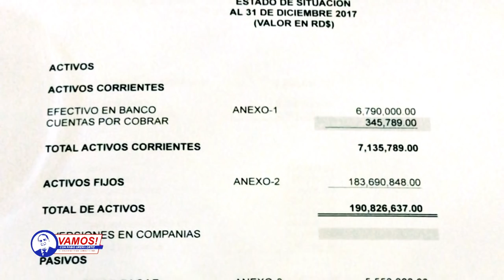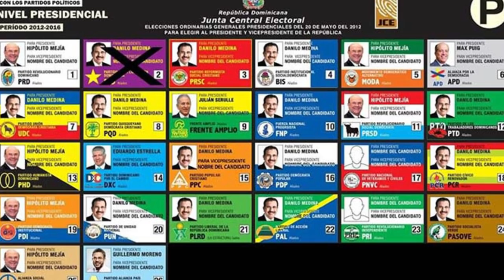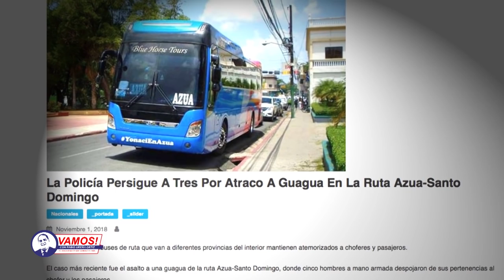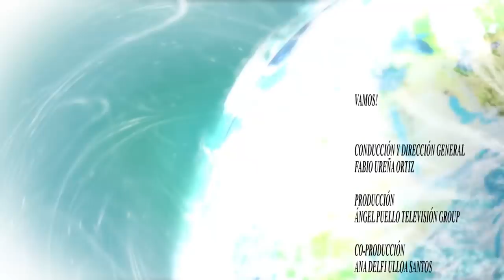VAMOS CON FABIO UREÑA ORTÍZ, interesante entrevista con Alfonso Rodríguez candidato presidencial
En VAMOS! CON FABIO UREÑA ORTÍZ, interesante entrevista con Alfonso Rodríguez candidato presidencial de película, Programa del 18 nov. 2018. UNA PRODUCCIÓN DE ÁNGEL PUELLO TELEVISIÓN GROUP. CADA DOMINGO A LAS 12:00 AM, POR COLOR VISIÓN CANAL 9. Entrevista edición Color Visión.